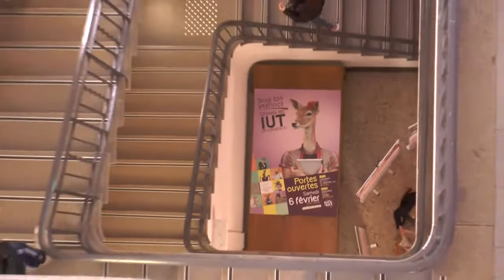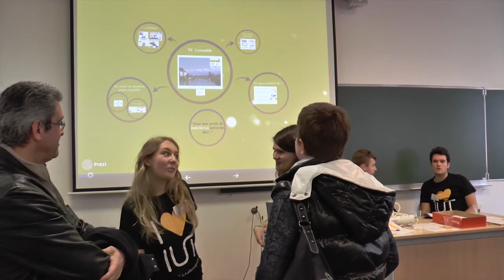Journée portes ouvertes 2016 de l'IUT2 de Grenoble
Clip vidéo représentant les images de la journée portes ouvertes de l'IUT2 de Grenoble du 6 février 2013